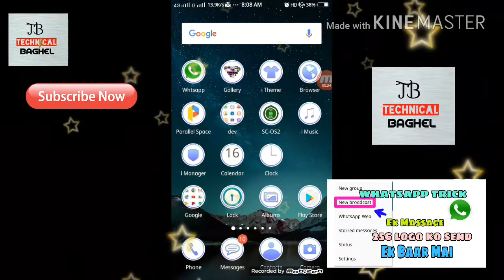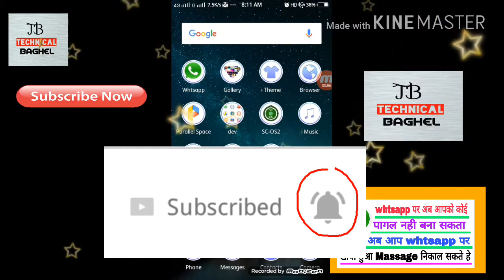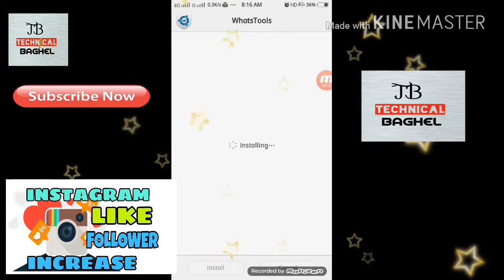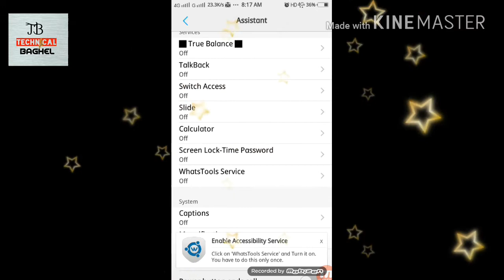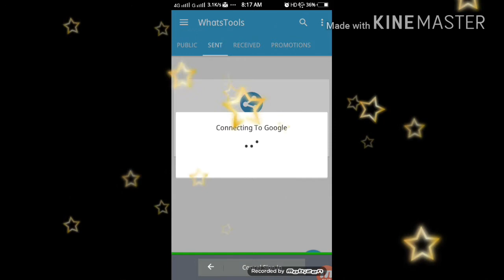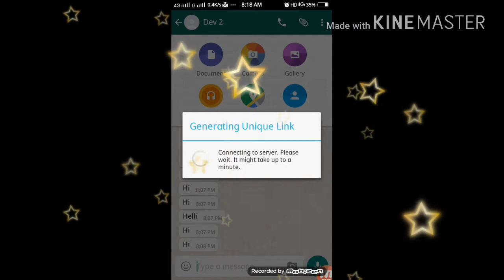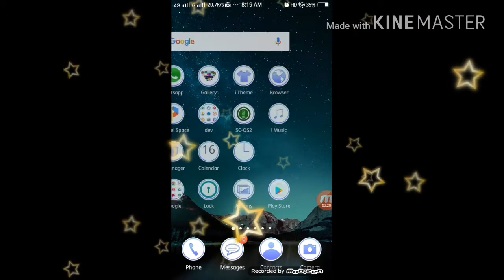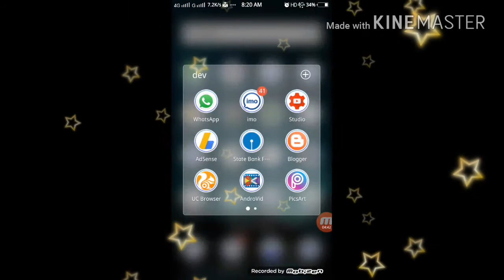How to Whtsapp send to 1gb video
goo.gl/WNB7zC

hello frend Namaste

whtsapp par hm 20 mb se upar ki video send nhi kar pate the ye toh apko pata hi hai aap whtsapp use karte hai toh lekin jo mai apko application bata raha hu ise aap 1 gb tak apni video send kar sakte hai apko ye application install karni hai or apni G-mail id se open karni hai or settings mai jana hai access ko on karna hai or jab aap apne whtsapp par aaye or jisko karni hai uske inbox mai jaye jaha se video send karte hai upar wahi hi click kare uske baad apko niche apke kuch option open ho jate hai jaha aap bahut se format m send kar sakte hai doc file pdf etc. apko video send karni hai waha click kare or send kar de apki file send ho jayengi ek chhote se format mai jiska link hoga or jisko wo open karta hai jise apne send ki hai toh wo waha se download kar lenga lekin aap ki ye file send ho rahi hoti hai jab aap ise apni application mai dekhnge or waha ek upload ka option milenga waha dekhe apko pata chal jayenga ki file jo hai send ho rahi hai toh frend agr apko ye trick achhi lagi ho toh video like or share jarur kare thnku